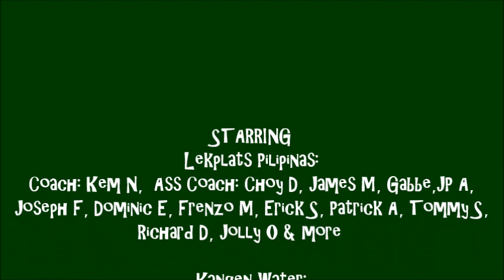Basketball match (mga PINOY IN EUROPE): Lekplats Pilipinas vs Kangen Water (part 1)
A basketball tournament where 8 different teams are playing for a trophy but above all, HAVING FUN. Naghihintay lang na umalis na si Covid-19 para mapatuloy ang semi-final then the championship game awaits.